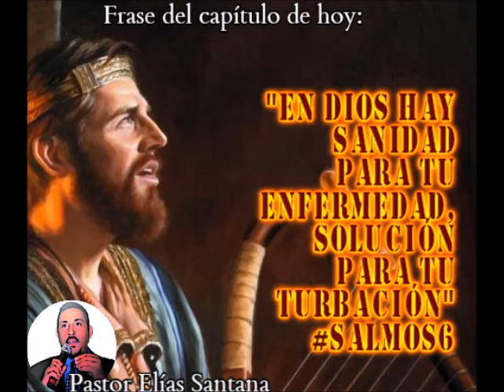Sáname, oh Jehová. Salmos 6:2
"En Dios hay sanidad para tu enfermedad, solución para tu turbación"